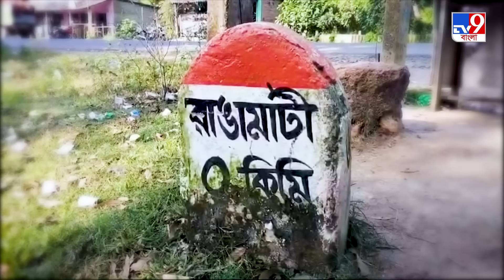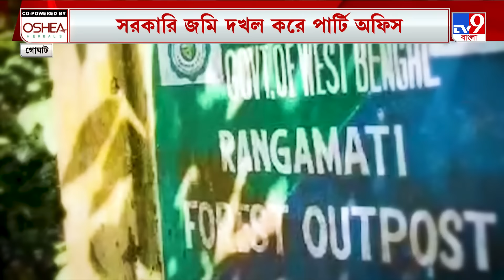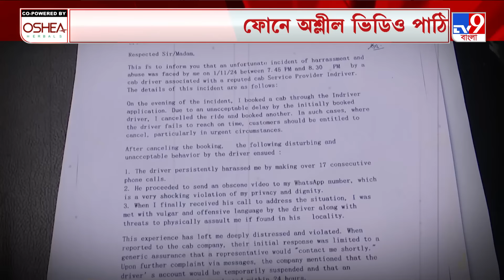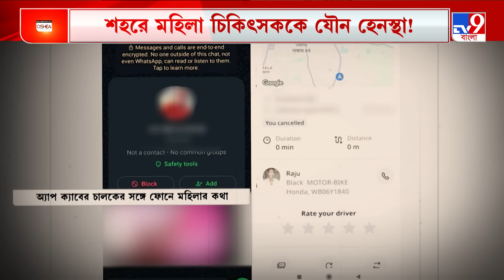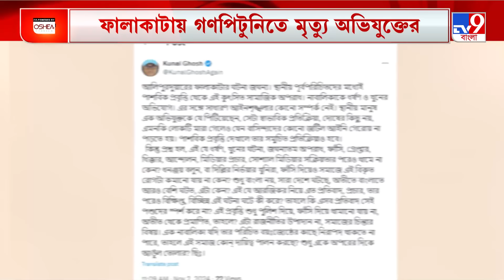Goghat News: সরকারি জমি দখল করে পার্টি অফিস, সেই অফিসও বেচে দিল তৃণমূল!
Goghat Chaos News: ১৯৯৮ সালে বন দফতরের জমিতে তৃণমূল সেবা দলের পার্টি অফিস তৈরি। ২০১১ সালে পালা বদলের পর তৃণমূলের নামে পার্টি অফিস তৈরি। সেই পার্টি অফিস বিক্রি করে দেওয়ার অভিযোগ।